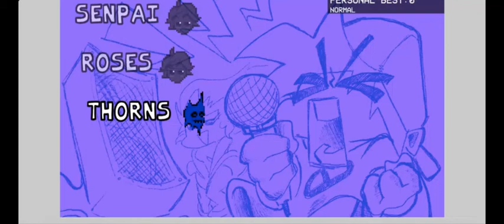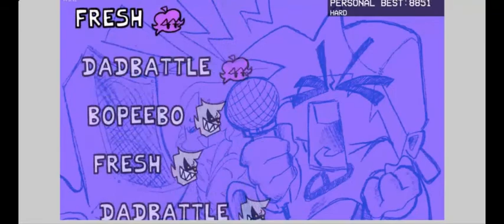The Final Two Weeks on HARD - Friday Night Funkin' B3 Remixed Part 3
A spent a while editing this so please watch it. I almost beat all of weeks 5 and 6 on hard but two levels were way too hard with the input lag with recording. I have beaten every level off-camera on hard except Eggnog tho.